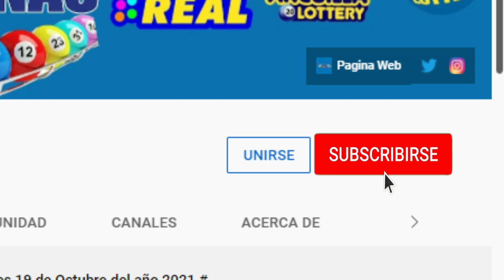Loteria Gana Mas 2:30 PM Resultados de hoy 16 de Junio del 2022